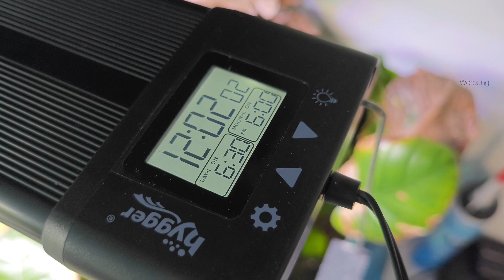Hygger HG957 120cm Unboxing und Aufbau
Mahlzeit meine Hübschen,

anbei mein erstes Kooperationsvideo mit der Firma Hygger.
Ich habe von Hygger die LED Lampe HG957 überlassen bekommen und möchte sie euch heute gern einmal vorstellen.

Über die Einstellungen, die man vornehmen kann, werde ich noch ein gesondertes Video erstellen.

Anbei aber erst einmal das Unboxing und der Aufbau.

Euer

Und hier geht's zur Lampe:

Kapitel:
0:00 - 4:14 Einleitung
4:15 - 9:21 Unboxing
9:22 - 15:17 Aufbau der Lampe